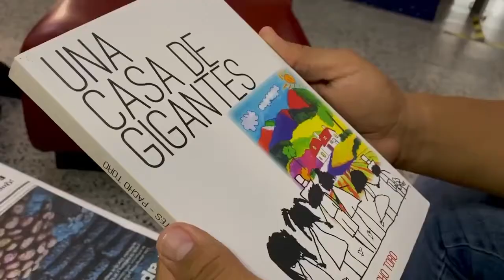CulturaParaTodos RisaraldaSentimientoDeTodos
📚 RisaraldaLee | 🎉 Llega la Fiesta Departamental del Libro en su segunda versión, así que hacemos una invitación a todos los escritores y organizaciones literarias risaraldenses para que hagan parte de este gran evento.